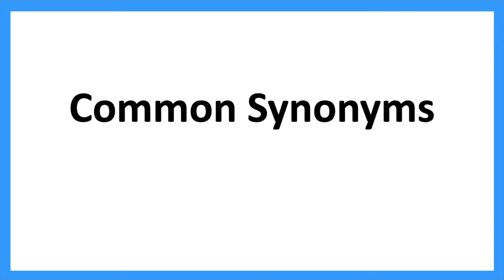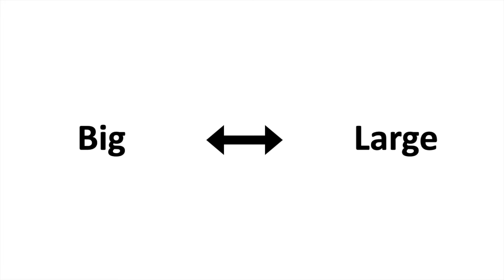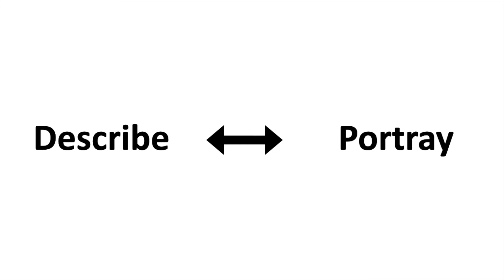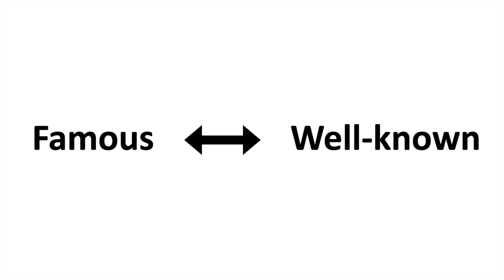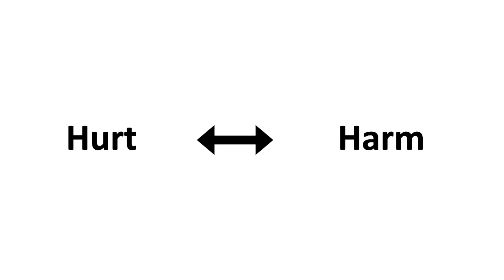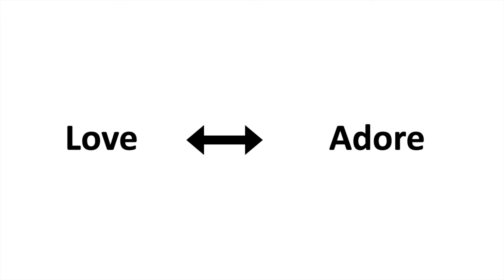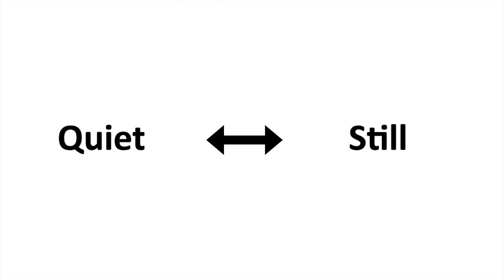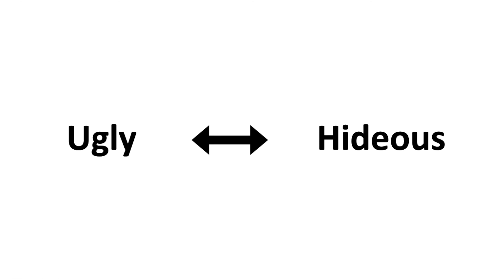80+ COMMON SYNONYMS 📚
Widen your vocabulary through this simple video outlining 80+ synonyms!